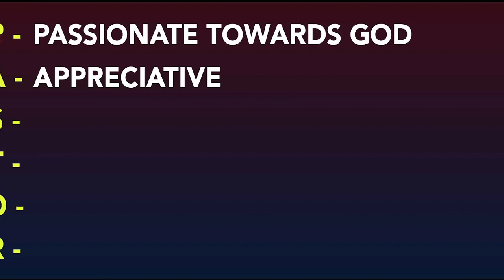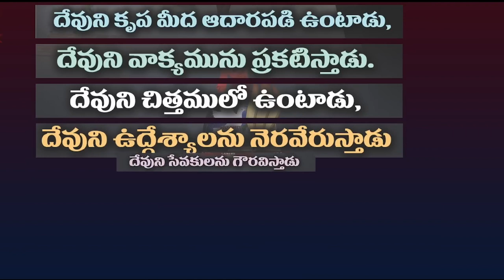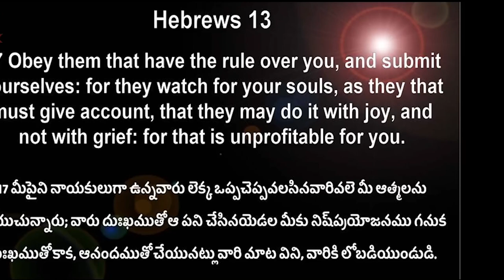పర్ఫెక్ట్ పాస్టర్లు ఎవరు | who is Perfect Pastor | Telugu Christian Message Hyderabad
This video is taken from Stephen Paul Garu Ministry channel.

Listen and Watch to the Life Changing testimonies of people who once were lost in the world now came back to the Lord with repentance in the heart.

Share them to your friends and family as much as possible.